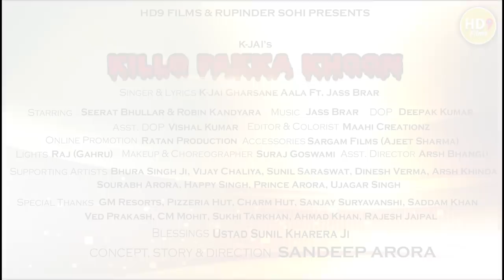Killo Pakka Khoon | K- Jai Gharsane Aala ft. - Seerat Bhullar | Robin Kandyara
HD9 Films and Rupinder Sohi Presents

Song - Killo Pakka Khoon
Singer / Lyrics : K- Jai Gharsane Aala
Featuring - Seerat Bhullar/ Robin Kandyara
Dop - Deepak Kumar
Aas Dop - Vishal Kumar
Editor / Colourist - Maahi Creations
Accessories- Sargam Films (Ajeet Sharma)
Lights - Raj
Makeup / Choero- Suraj Goswami
Asst Direction - Arsh Bhangu